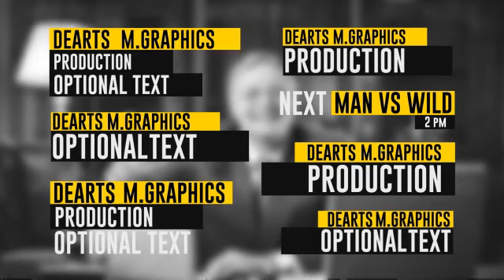After Effects Project Files - Action Lower Third - VideoHive 8817505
10 Different elements This Action Lower Third pack can be customized to fit with any design.